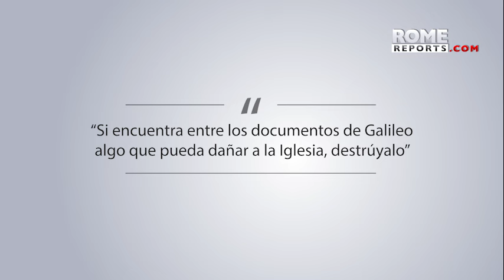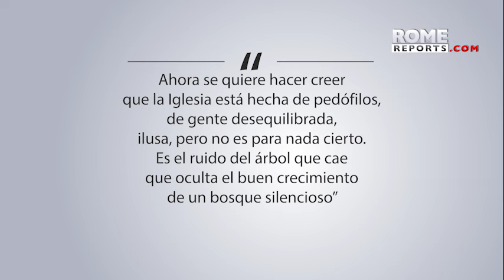El guardián de los secretos del Vaticano: “Pío XII se llevó a la tumba los motivos de su silencio”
Monseñor Sergio Pagano es el prefecto de la cámara de los secretos de los papas: el Archivo Apostólico Vaticano. Ha publicado un libro-entrevista donde toca algunos temas históricos y polémicos en los que el Vaticano ha estado involucrado.